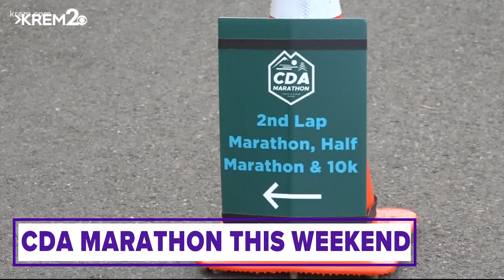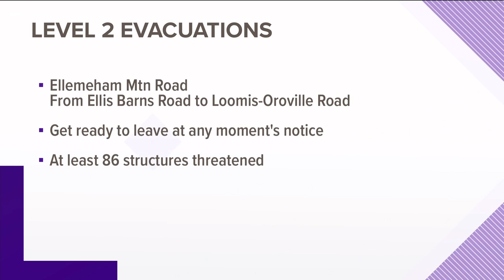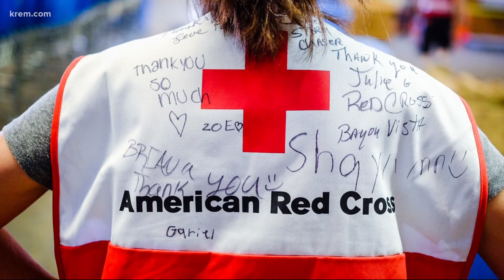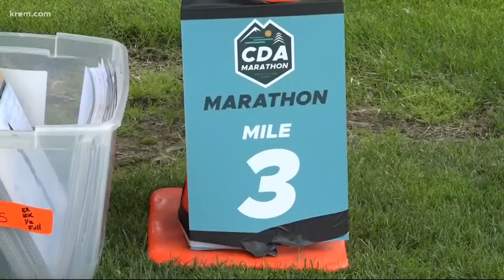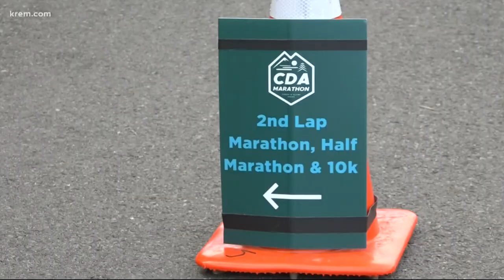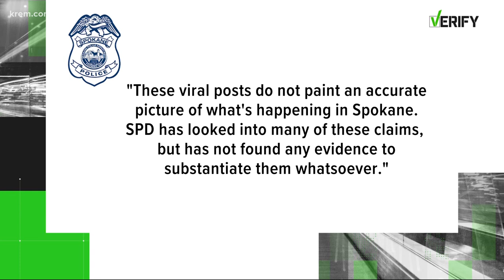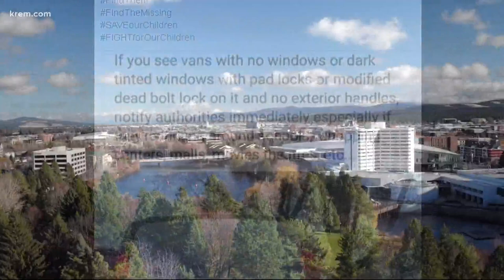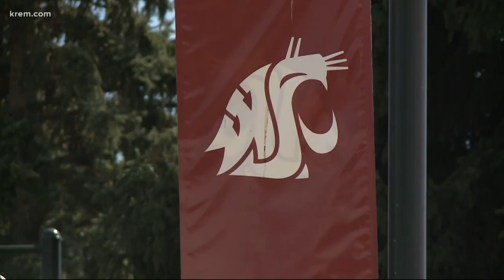KREM News 5 p.m. Aug. 21, 2020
Top stories from around the Inland Northwest on Aug. 21, 2020